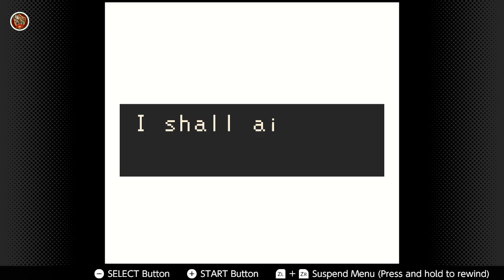Finale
The true ending